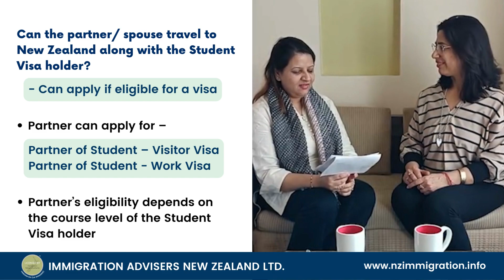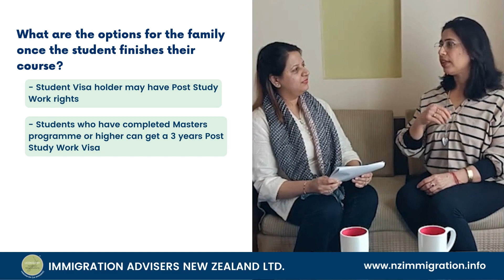Partner of Student Q&A || Vandana Rai || Immigration Advisers New Zealand Ltd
➡️ For partners of NZ student visa holders